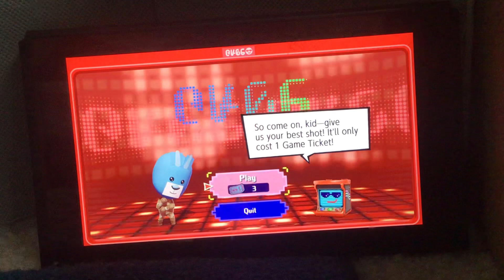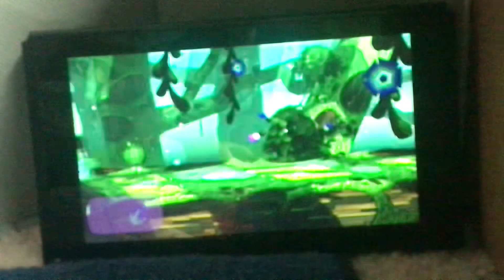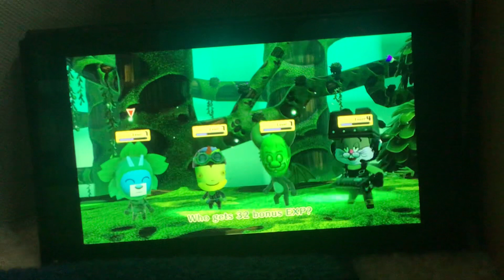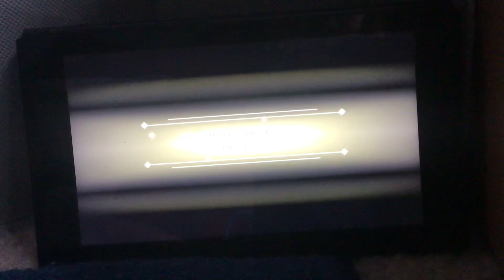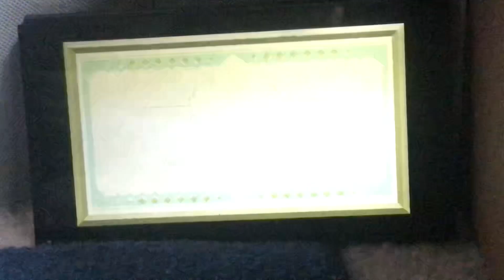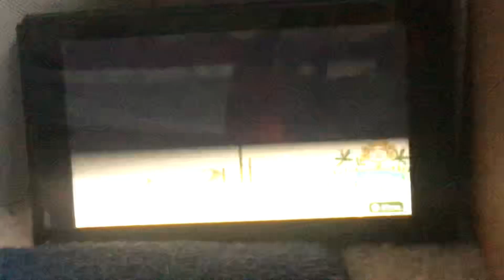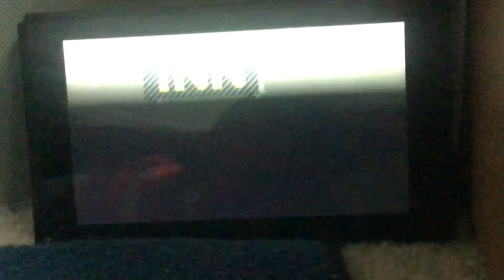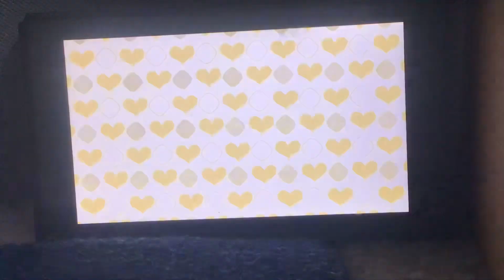Bunny plays miitopia part 12